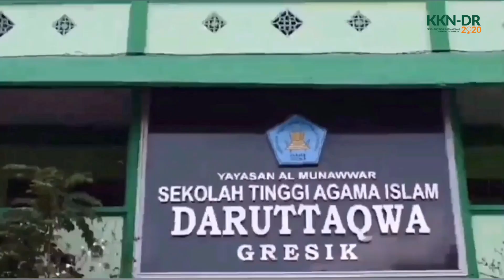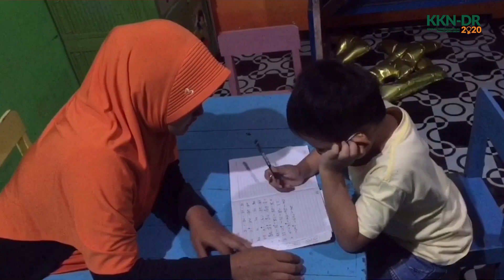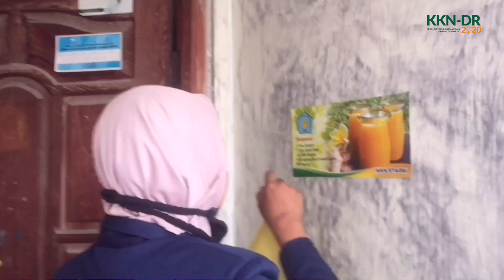Video KKN Terbaik: KKN Mandiri STAIDA Gresik Desa Peganden (Indah Maulidah Hasanah PGMI)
Dokumentasi Video
Kuliah Kerja Nyata (KKN) Mandiri
Sekolah Tinggi Agama Islam Daruttaqwa Gresik
Tahun 2020
KKN di tengah Situasi Pandemi Covid-19

Theme:
KKN Manidiri Tangguh di segala Situasi

Stay Connect ya Gays.